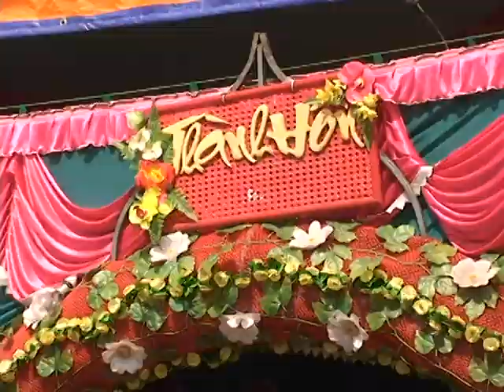DVD ANG LUU P5